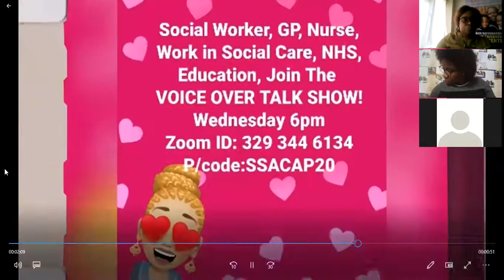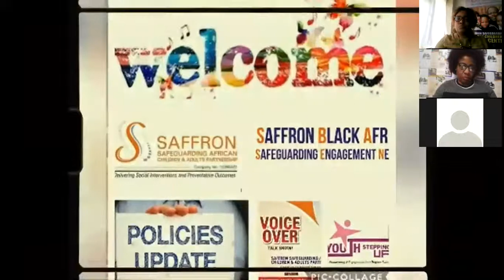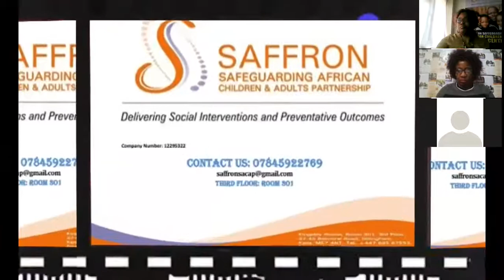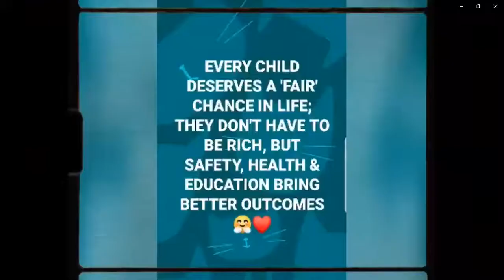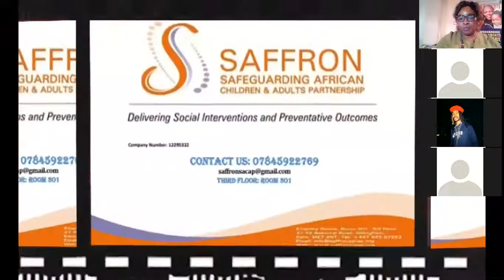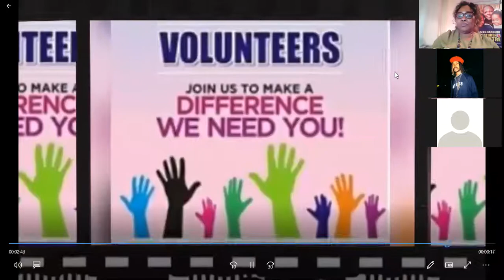SUSTAINING AFRICAN FAMILIES Integrating Our Values & Cultures Into Safeguarding & Child Protection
VOICE OVER TALK SHOW
SaffronSACAP
Topic: SUSTAINING AFRICAN FAMILIES: Integrating Our Values & Cultures With Safeguarding & Child Protection Systems

Date: Wednesday 14th April 2021
Time: 6:00pm (UK 🇬🇧 NIG 🇳🇬)

Zoom Link: Bit.ly/3m1qCQH
Meeting ID: 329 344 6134
Passcode: SSACAP20